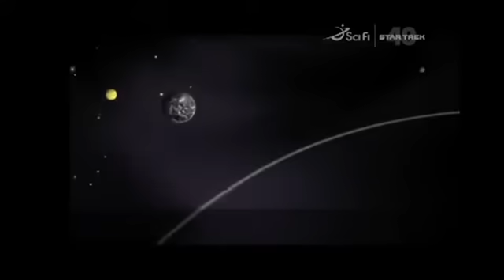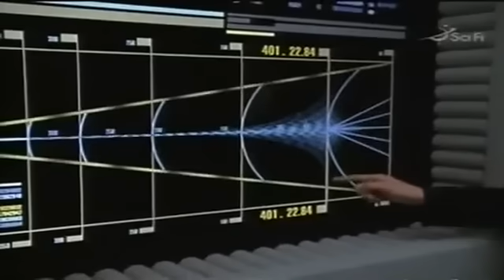Harald Lesch Science Vs Fiction